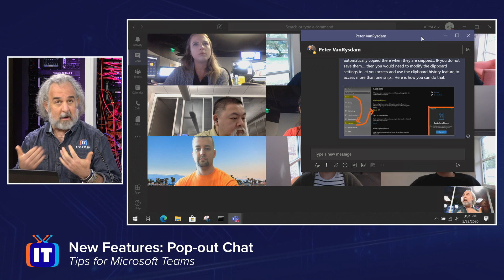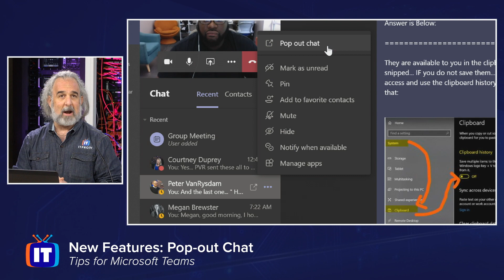New Features in Microsoft Teams (May 2020) | Participants view, pop out chat, raise hand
Microsoft Teams has recently released new features and updates to help improve your user experience and efficiency while using the platform. In this video, Adam will show you three of the newest features:

Increased participants view from 4-9 (00:13)
Raise hand feature (00:50)
Pop-out chat (2:10)

He will also show you how to check for updates to ensure you're running the latest version of Teams. Keep in mind, not all operating systems and geographic locations will have these features available at the same time. If you are not seeing these features, check for the latest updates and be patient because chances are they aren't available in your region or on your system yet.

Free Microsoft Training! ITProTV has two Microsoft IT certification courses available for free, just become a member of ITProTV to watch.